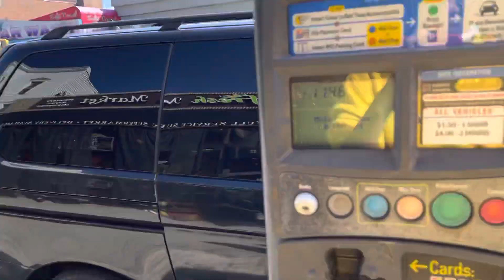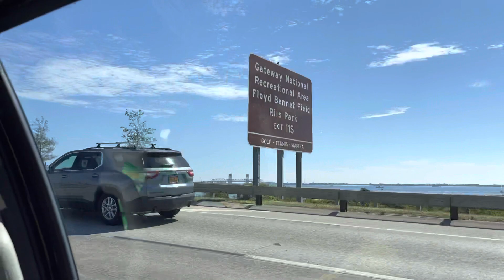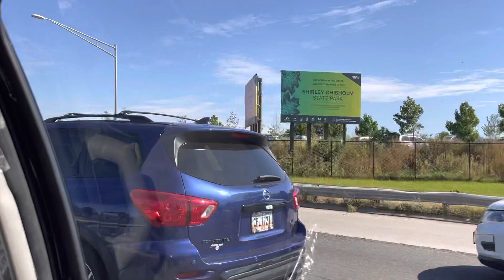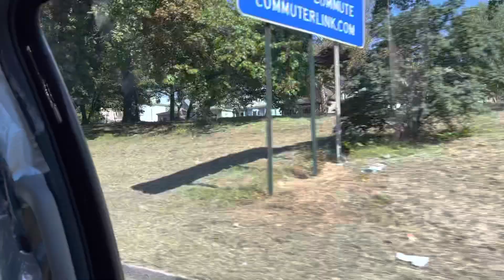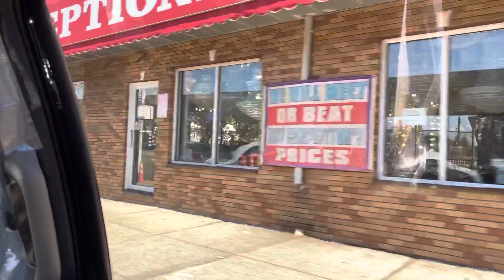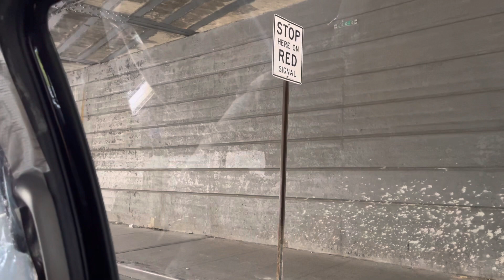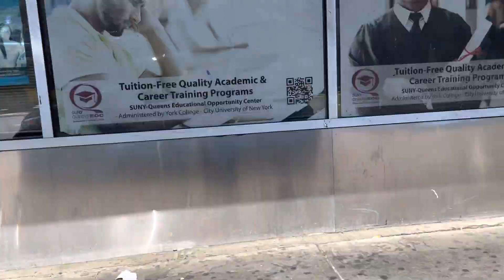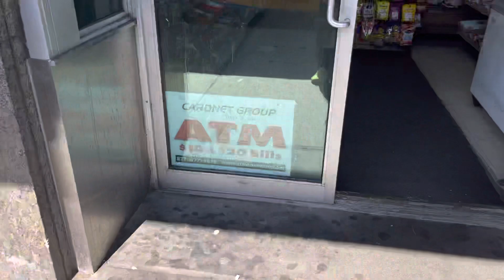Enjoying a nice Uber ride from Bay Ridge to Jamaica Center.